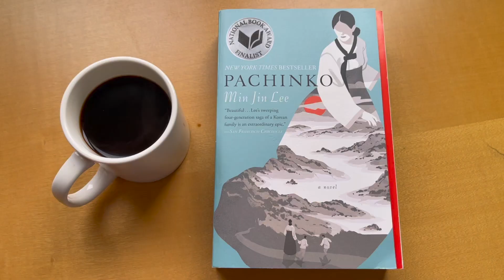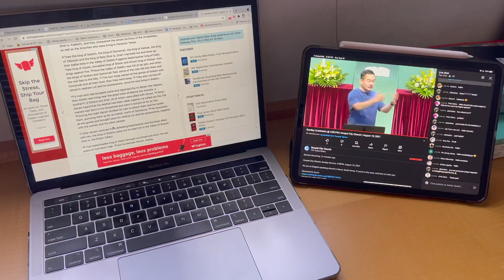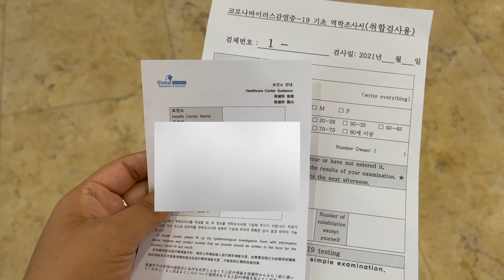South Korea's 14 Day Quarantine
Welcome to Life with Ash in South Korea! This video embarks my journey in Seoul as I overcome the 14-days of quarantine! I hope you guys enjoy and stick around to see what is to come.

This study abroad program was part of Georgia State University's partner university, Ewha Womans University, in Seoul. I received study abroad scholarships which made it possible to spend a year abroad. Check out your university's scholarship website for more information about scholarships to study abroad.

1. Jazzy Abstract Beat by Comma Media on Pixabay
2. Music by Jubileelee - Stay at Home Blues
3. Music by Young León - Cappuccino
4. Music by Au Gres - do you think we're old enough
5. Music by sunshine blvd. - Ocean Blue